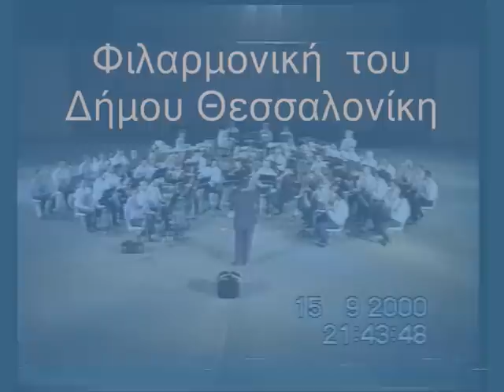"Χατζιδακικά" part 1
"Μελωδίες του Μ. Χατζιδάκι"
arr. S. Mavropoulos
Φιλαρμονική του Δήμου Θεσσαλονίκης